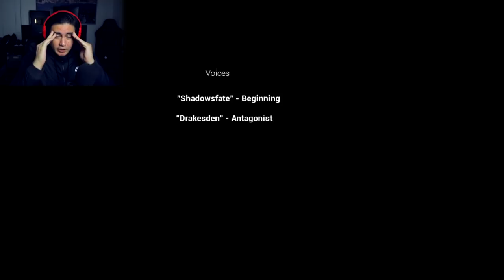HIDE THE BODIES BEFORE YOUR WIFEY GETS HOME | Free Random Games